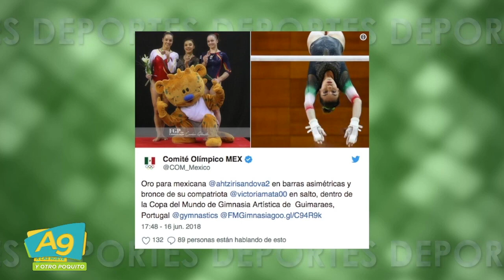A Las 9- Lo mejor de los Deportes del 19 de junio con Archie Balardi